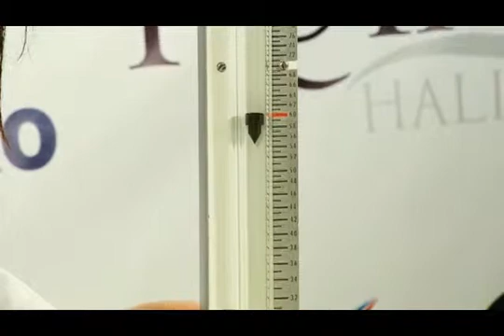E4 Determination Of Cotton Thickness With The Micronaire Device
Determination Of Cotton Thickness With The Micronaire Device E122